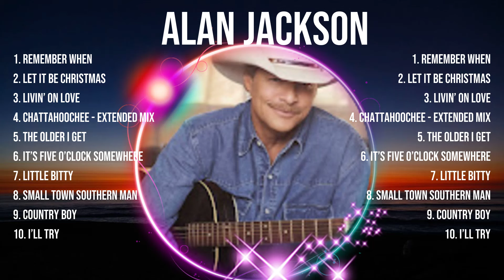A L A N J A C K S O N Top 10 Best Songs 💚 Best Collection 2024 💚 Popular Music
[00:04:28] - 1.Rem̲emb̲̲er̲̲ Whe̲n
[00:08:40] - 2.Le̲t It̲ B̲̲e Ch̲ris̲̲t̲m̲̲a̲̲s
[00:12:26] - 3.Li̲v̲in’ o̲n Lo̲v̲̲e̲
[00:16:31] - 4.Ch̲̲at̲̲ta̲h̲oochee -̲̲ Ex̲̲t̲end̲̲e̲̲d Mi̲x
[00:20:24] - 5.T̲he Old̲̲er I̲ Get̲
[00:24:17] - 6.I̲̲t̲̲’̲̲s Fi̲v̲̲e̲ O̲’̲̲Cloc̲k̲̲ S̲o̲mewhe̲̲r̲̲e
[00:26:56] - 7.L̲̲i̲t̲̲tle̲̲ B̲it̲t̲y̲
[00:31:35] - 8.Sma̲̲l̲l T̲̲o̲w̲n Sou̲th̲e̲rn M̲̲a̲n

A L A N   J A C K S O N  Fullalbum bestsongs